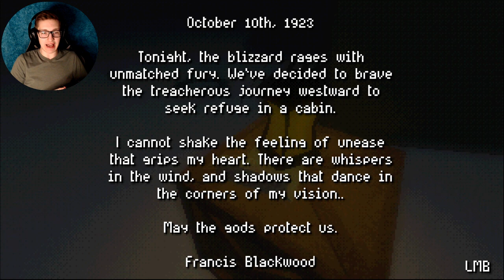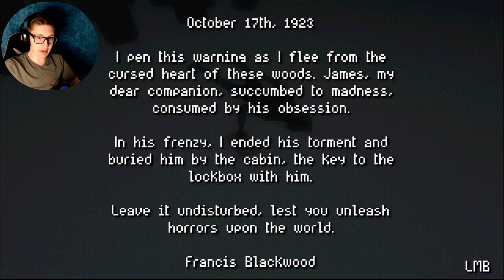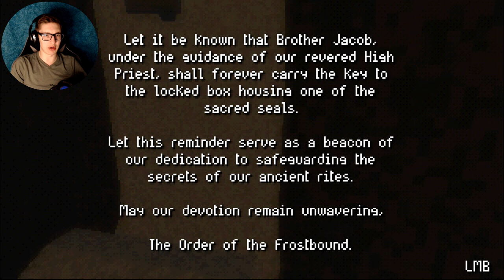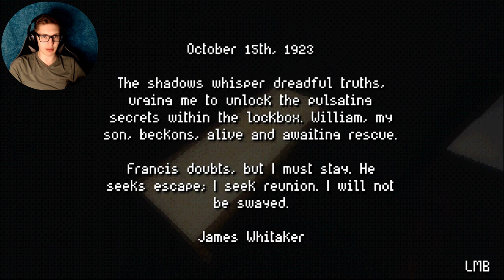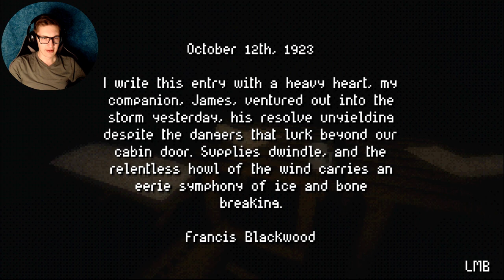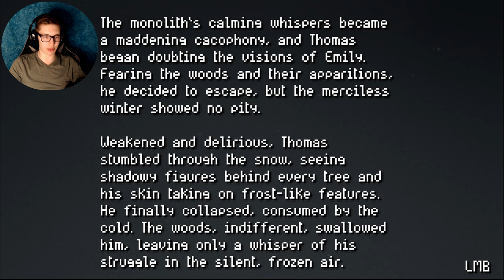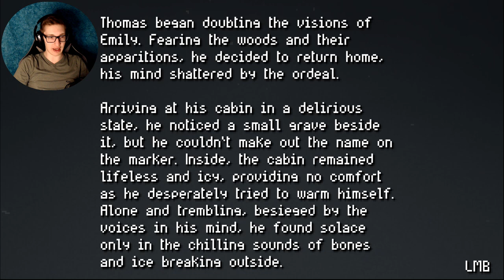The Frozen Dead Wait (ALL ENDINGS)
Creepy little horror game that I really enjoyed. Made me cold.